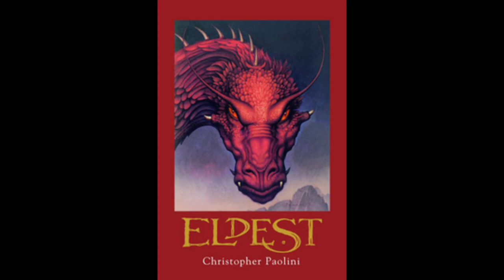Eldest: Chapter 42: The Hammer Falls